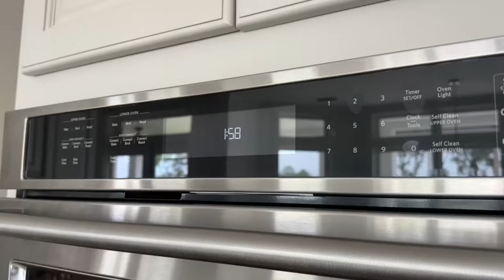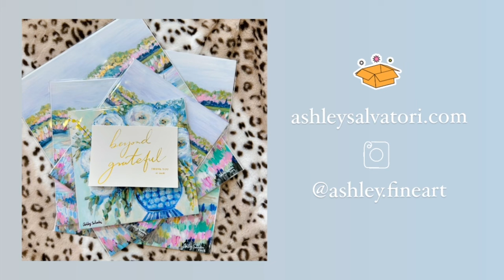PRODUCTIVE & REALISTIC DAY IN MY LIFE | healthy new habits, what I eat (low carb day)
Join me for a productive day in the life vlog as we get to work on my new business of packaging and shipping paintings and hand-embellishing my fine art prints! This is a healthy *what I eat in a day* vlog following a low carb day, working out and living a healthy lifestyle!

What I add to my *Super Shake* (1 full serving of each blended with ice and water):
♡ Sunwarrior Collagen
♡ Vanilla Whey